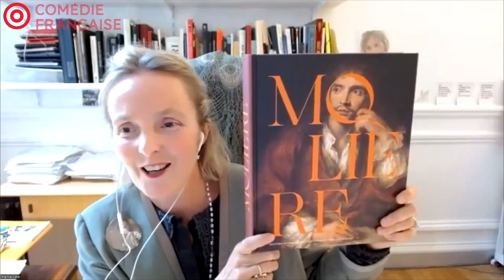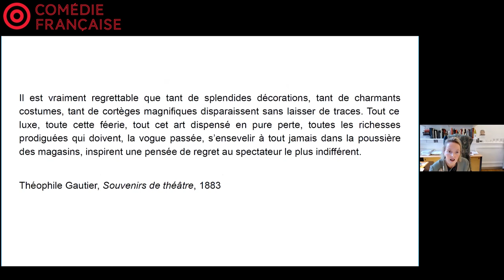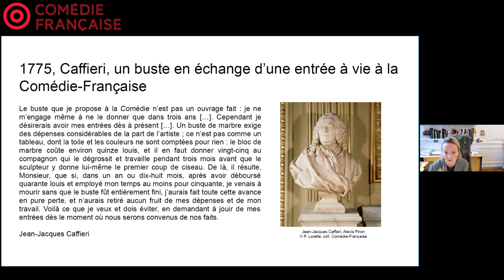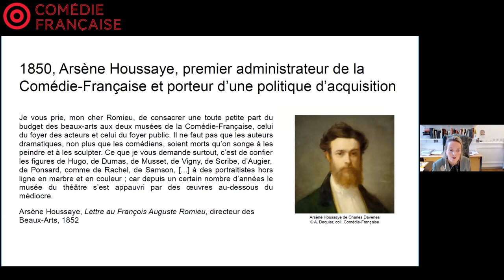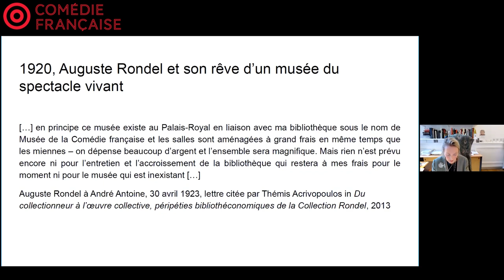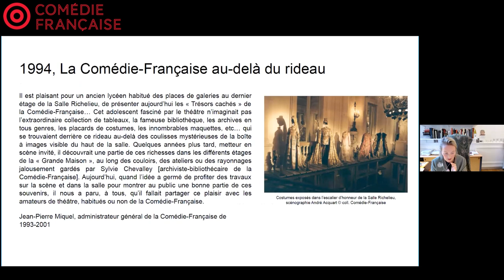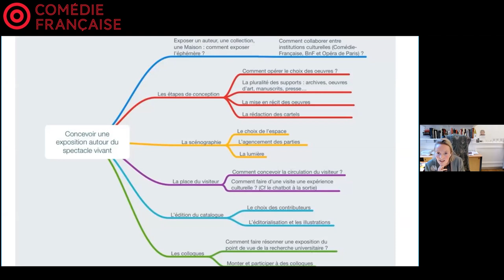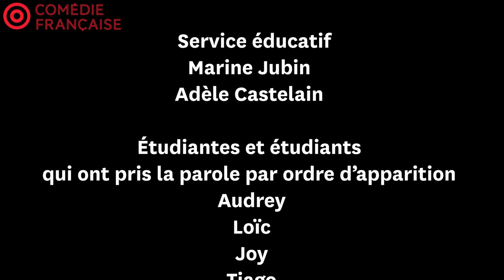Comment concevoir une exposition autour du spectacle vivant ? — Agathe Sanjuan et Joël Huthwohl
Université théâtrale : nous proposons aux étudiants un temps d'échange, en visioconférence, avec des professionnels du théâtre autour de problématiques qui interrogent le monde de la culture. Comment concevoir une exposition autour du spectacle vivant ? : c'est le sujet abordé dans cette nouvelle vidéo, tournée en direct le jeudi 19 octobre 2022 avec Agathe Sanjuan, conservatrice archiviste de la Comédie-Française et Joël Huthwohl, directeur du département des arts du spectacle à la Bibliothèque nationale de France.